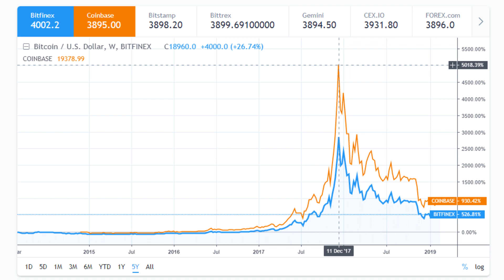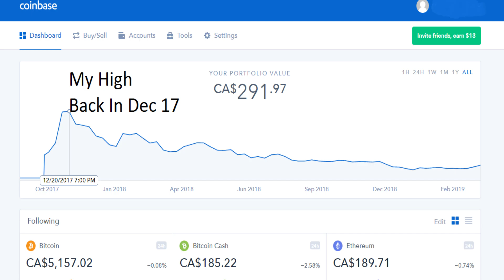Why You WILL Not Get Rich Off Bitcoin Or Crypto! How Much Bitcoin Do I Own??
Bitcoin is a cryptocurrency that was once near $20,000 now it's a long ways from that figure. it currently stands just under $4,000 well off its highs just over a year ago. Bitcoin is one of countless cryptocurrencys that are on the digital market. This video talks about not only Bitcoin but the entire cryptocurrency market as a whole.

I also show you my coinbase account and how much I currently own (Spoiler I am not a Bitcoin Billionaire unfortunately)